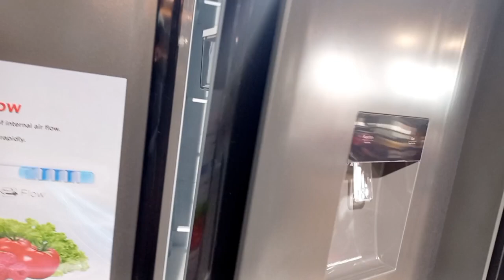Tcl Side-by-Side Fridge 597L Inverter Silvers P650SBS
Water dispenser
External LED display
Precise temperature control
LED light
Twin Eco Inverter
Electronic control
Swing Flow
Alarm Function
90° Accessible
2L Bottom Shelf
Glass Shelf
LED Light
Twist Ice Maker